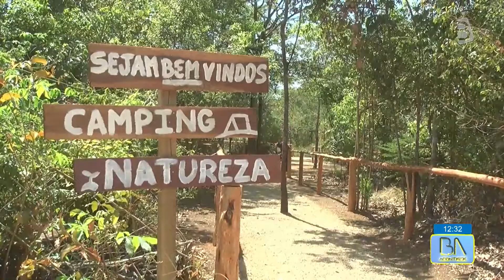BALSAS ACONTECE 19 08 2020 - VISITA EMBRATUR NA CACHOEIRA DO MACAPÁ